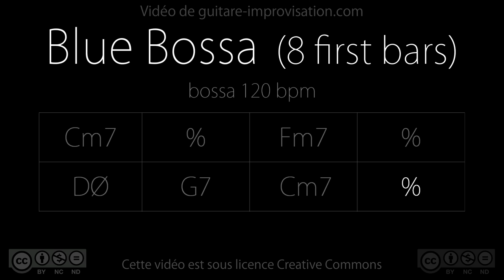Blue Bossa (bossa 120 bpm) // 8 mesures : Backing track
Un cours vidéo de 77 minutes sur Blue Bossa est disponible juste

Si ce backing track vous a aidé pensez à me soutenir en faisant un don